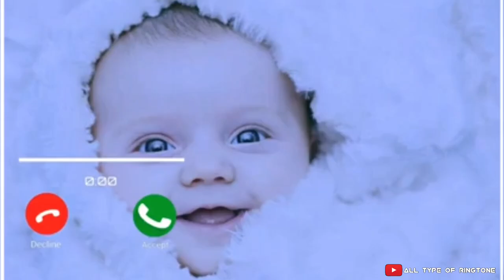Notification Ringtone mp3/Best Message Tone Ringtone /Message Ringtone/SMS Ringtone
Funny Ringtone SMS Ringtone 2023